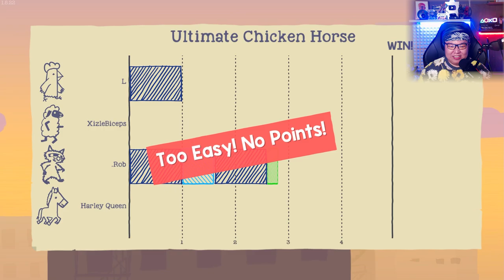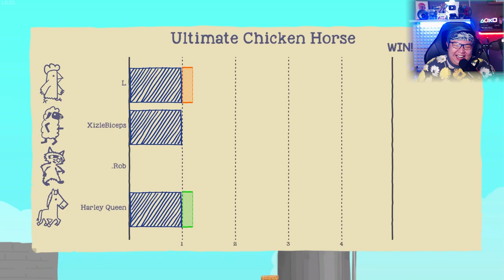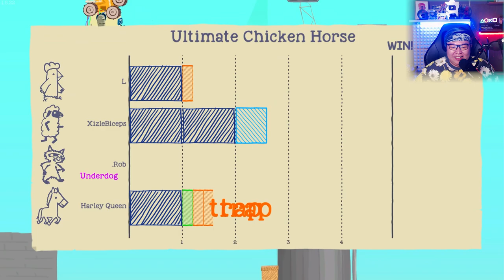TERKEJUT LIAT KEMAMPUAN AKIONG SI RAJA TRAPPER!!!!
KALIAN MAU ISI UC PUBG MOBILE?? CASH VALORANT KE CODA SHOP AJA CLICK LINK INI Di jamin AMAN CEPAT DAN TERPERCAYA!!!